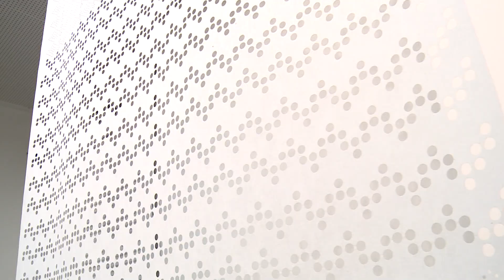Különleges textil és hanginstallációk a Hegyvidék Galériában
Hogyan lehet hangokká leképezni a tradicionális textilmintákat. Erre a kérdésre is választ ad Szirmay Zsanett legújabb kiállítása, amely a Hegyvidék Galériában nyílt meg. A különleges textil - és hanginstallációk négy kontinens dallam - és motívumvilágát idézi meg.